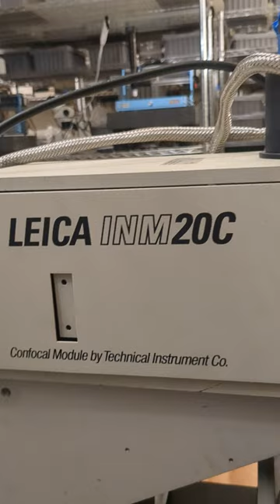McLab Today: dusting off INM20C confocal microscope